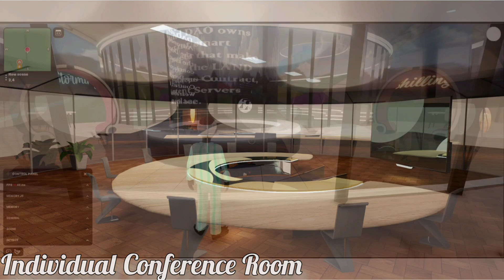Futuristic Headquarter For Decentraland DAO In Metaverse.